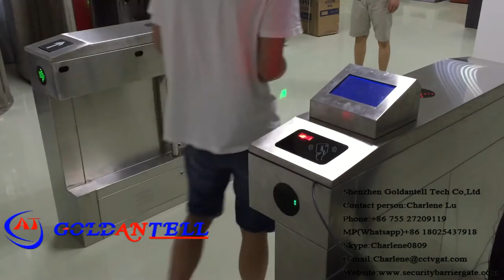Goldantell Barcode Turnstile For Stadium , Cinema , Scenic Area ,Gym ,Park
This turnstile with install  barcode and qr code reader.Very good performance!